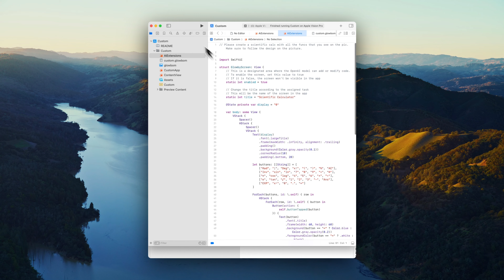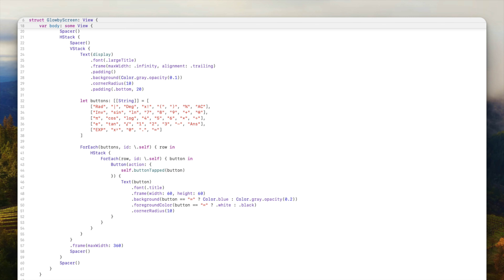Draw to code. Scientific Calculator for Apple Vision Pro.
Prompt: "Please create a scientific calc with all the funcs that you see on the pic. Make sure to follow the design on the picture."

Powered by GPT-4o.